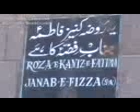fizza meri fizza 2013-2014 by-s ali wazir aun